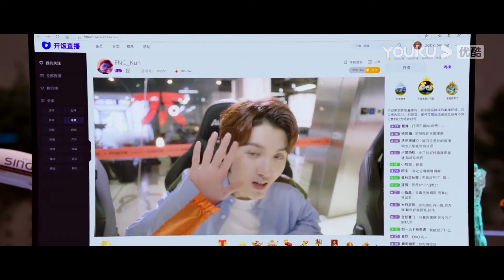小嬌妻贏下了首場比賽，撒嬌戳霸總肩膀求他誇獎，霸總寵妻給她畫上小紅花！FallingIntoYourSmile